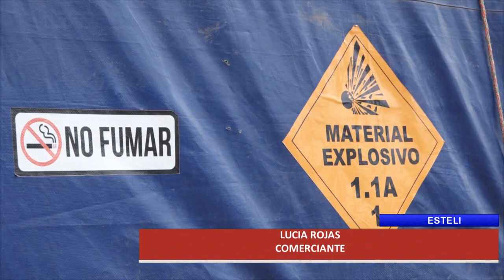Inspección mecánica a los vehículos que transportaran la pólvora